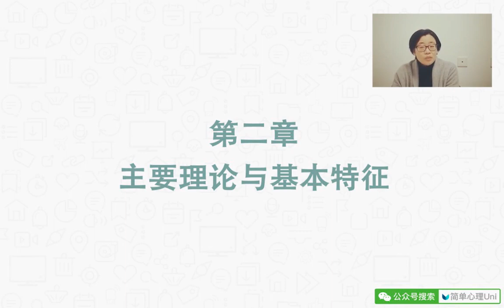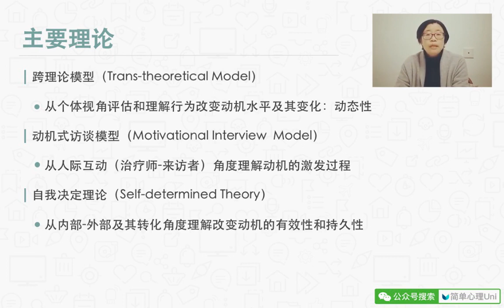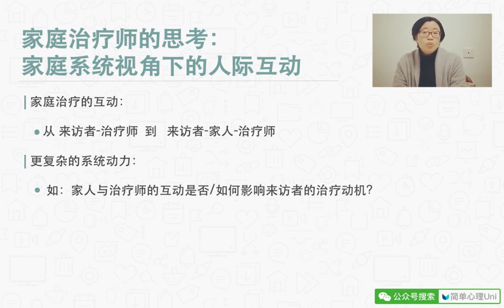48 家庭治疗动力的动态性特征与人际视角